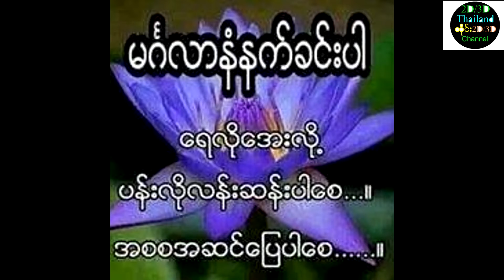2D&3D #17.1.2020= ေစတနာျဖင္႔ တင္ေပးပါသည္အားလံုးကံေကာင္းၾကပါေစ။ขอให้โช้คดีมีคามสุขด้วยกันทุกๆท่าน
2D3D CHANNELfree ေစတနာျဖင္႔အပတ္စဥ္တိုင္းတင္ေပးေနပါသည္။ ေနာက္ပတ္ေတြအတြက္2D&3Dအသိေပးဖို႔Subsccribeႏွိပ္ေပးထားေနာ္ေခါင္းေလာင္းလည္းႏွိပ္ထားပါေနာ္အားလံုးကိုယ္စိတ္ႏွစ္ျဖာက်မၼာခ်မ္းသာၾကၿပီးလိုအင္ဆႏၵျပည္႔၀ၾကပါေစ။ ขอให้โช้คดีมีคามสุขด้วยกันทุกๆท่าน